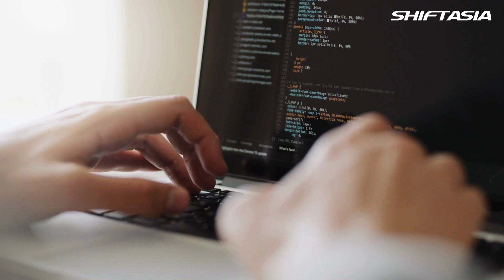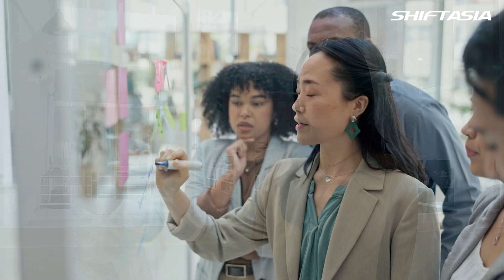SHIFT ASIA: Transform Your Business with High-End Software Development Services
Don’t just hire a developer—partner with SHIFT ASIA and gain access to a team of elite software engineers dedicated to delivering quality, scalable solutions tailored to your needs. From full-scale application development to seamless integrations and system modernizations, SHIFT ASIA provides custom software solutions designed to elevate your business and drive results.

Explore how SHIFT ASIA's innovative approach and commitment to quality assurance can transform your business.

Visit us to learn more about our services, success stories, and how we can help bring your vision to life.

SHIFT ASIA – Where Quality Meets Innovation.